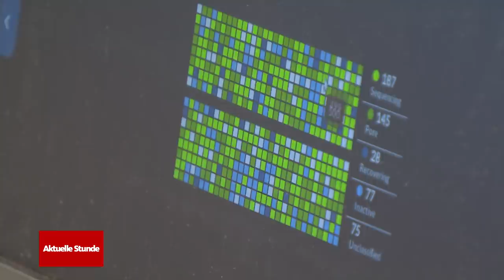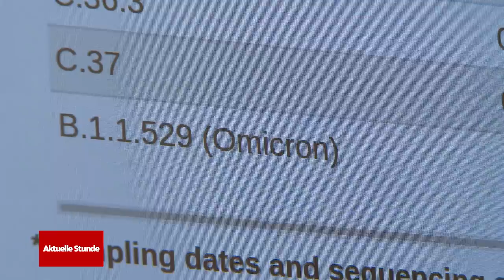Omikron: Immunität nach zwei Corona-Impfungen nicht ausreichend! | WDR Aktuelle Stunde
Die Corona-Variante Omikron ist in Europa mittlerweile in fast allen Ländern angekommen. Umso wichtiger wird es, ein genaues Lagebild über die Verbreitung des Virus zu bekommen. Prof. Dr. Jörg Timm (Direktor des Instituts für Virologie an der Uniklinik Düsseldorf) und sein Team wissen, wie das geht – obwohl der Nachweis der Variante sehr aufwendig ist. Sie sequenzieren Proben von Infizierten, also untersuchen den Aufbau des Corona-Erbgutes. Wegen des komplexen Verfahrens können viele Labore die Omikron-Variante nicht nachweisen. Beim größten Verband „Akkreditierte Labore in der Medizin“ sind es gerade 30 von 200 Laboren, die diese Tests durchführen. Prof. Timm spricht aber trotzdem von einem hohen Wert. In Deutschland gebe es die Kapazitäten, 20.000 Sequenzierungen pro Woche durchzuführen. Das sind fast 10 Prozent der aktuellen Positivzahlen.

Immunologin: "Bei den Corona-Zahlen stockt mir der Atem" | wdr.de (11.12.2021)

00:00:00 Omikron nachweisen, wie geht das?
00:03:27 Hilft Impfen gegen Omikron? Virologe Prof. Jörg Timm im Interview